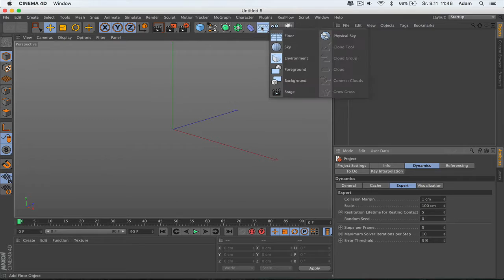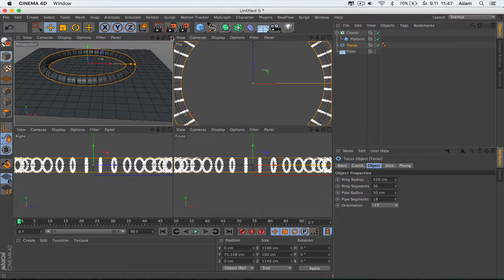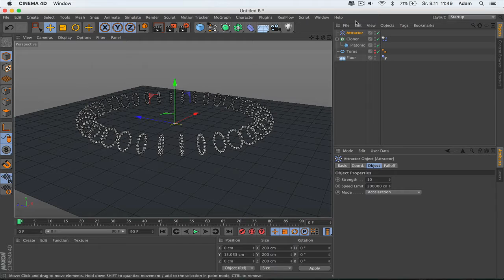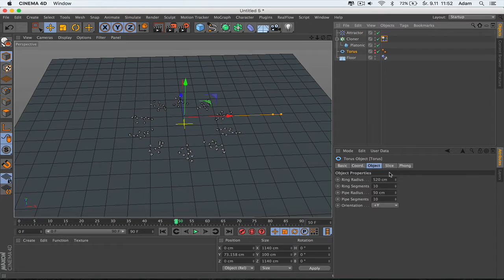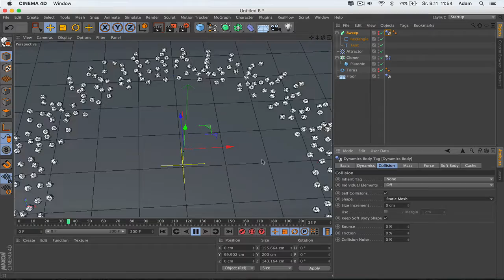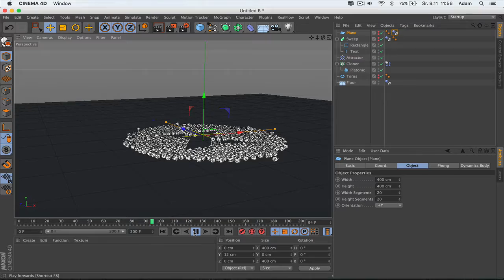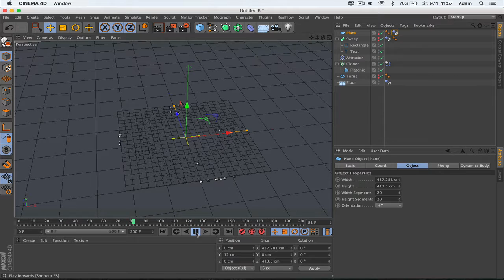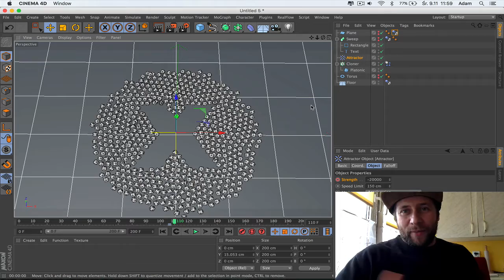Cinema 4d Tutorial. Tworzenie kształtu za pomocą Attractora i MoGraph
Witam na kolejnej lekcji.
Dziś attractor i moduł MoGraph w celach *stworzenia* kształtu.
Zapraszam do wizyt na fb i na stronie.